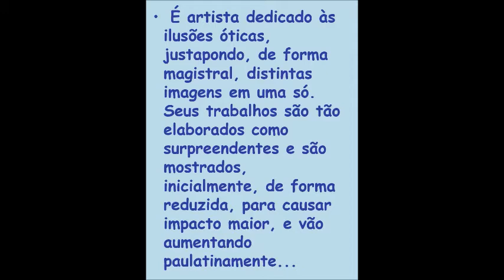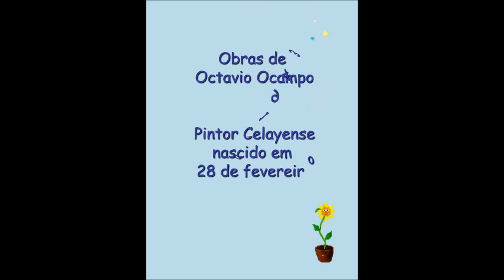METAMORFOSE OCTAVIO OCAMPO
Ilusões óticas, justapostas, de forma magistral, distintas imagens em uma só.